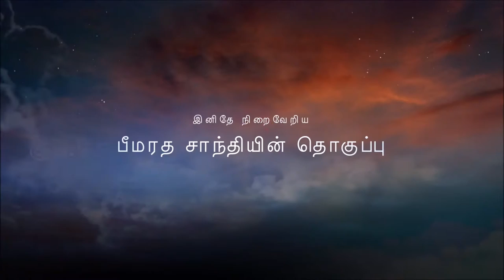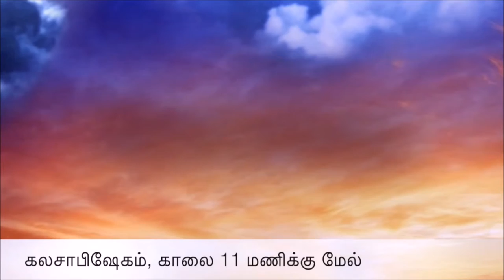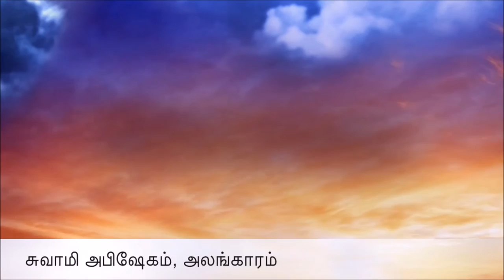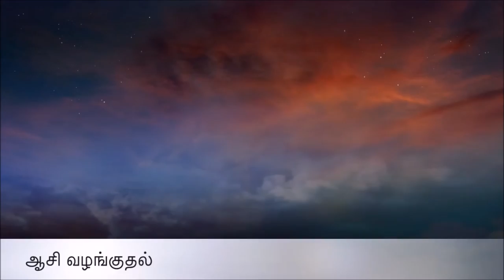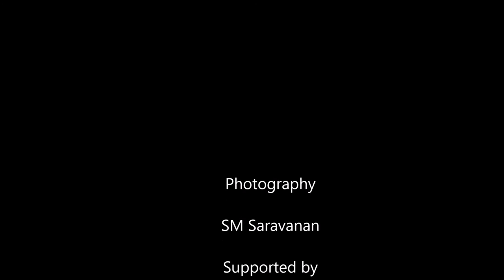S.VR.Ramanathan, Bheemaratha Santhi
S.VR. Ramanathan chettiar blessfully crossed his 70th year and the celebration happened (with remembrance to Late. Mrs Valliammai Ramanathan) at Mathur, Nagara Sivan Temple on 23 Apr 2016 with close family knits gracefully present to get the blessings.